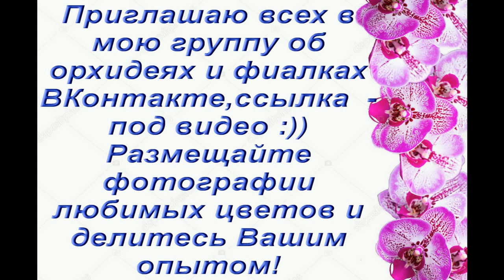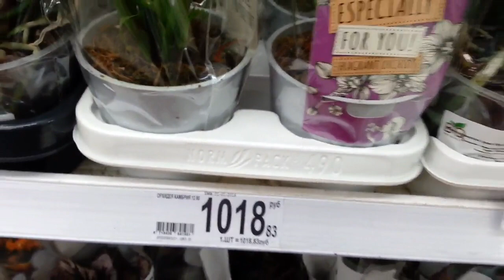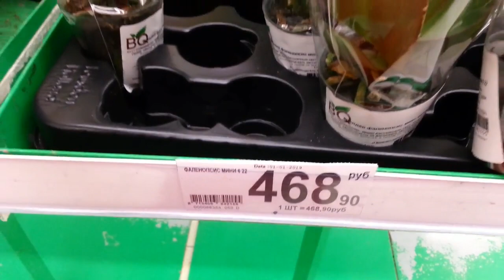АШАН: ОРХИДЕИ,23.02.2019,ТЦ "Космопорт",г.Самара